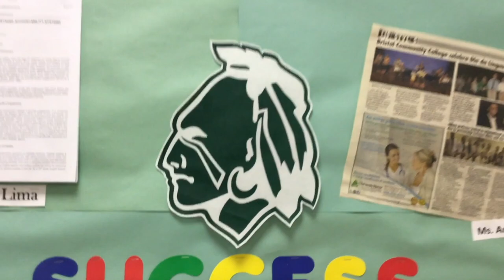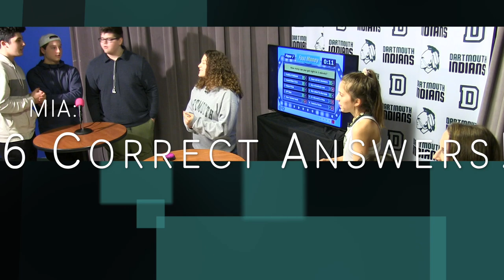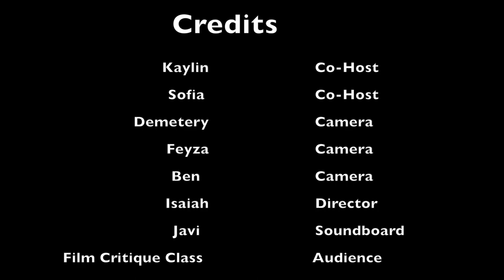Big Green Feud, June 2019